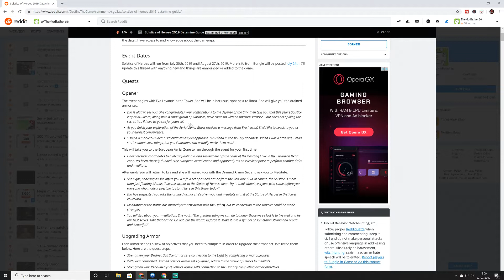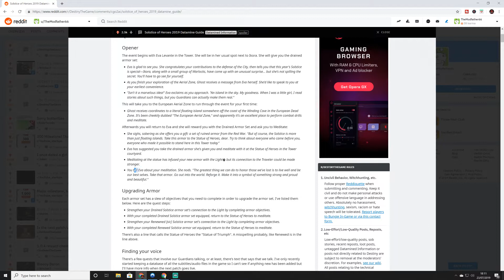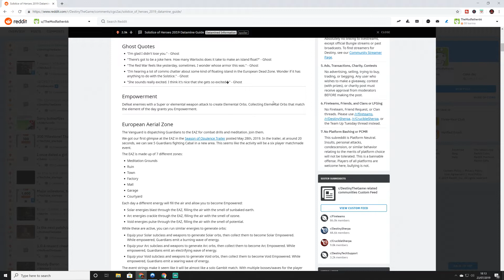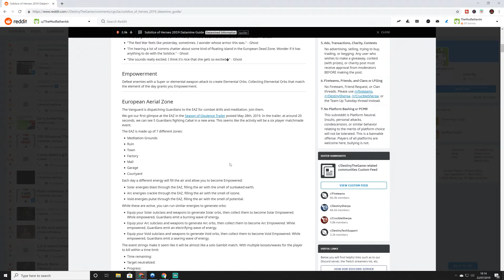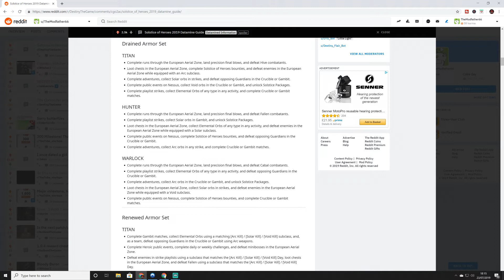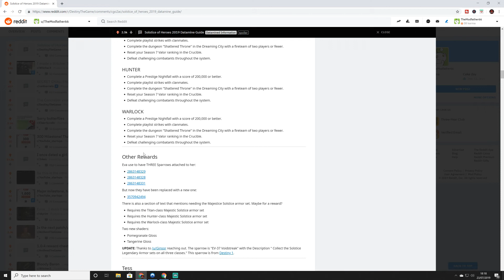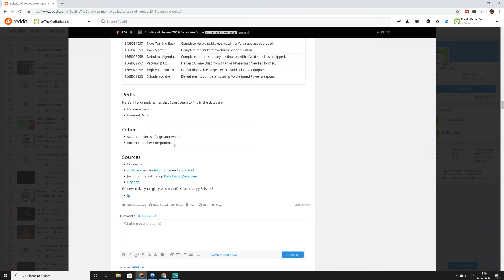Destiny 2: Leaked Solstice Of Heroes 2019 Quest Steps & Missing Triumphs!!!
Welcome back Guardians for another destiny 2 news video, Today we'll be looking at the leaked solstice of heroes quest, and also the missing triumphs, what they are and how to get them.

So a Reditter by the name of DeathBlade has datamined all the steps and rewards for the upcoming Solstice of heroes in destiny 2 so big shoutout to him for all the hard work he put in!

Also the missing triumphs from the MMXIX moments of triumph section will become available to unlock when Solstice of heroes drops too.

So here are all the quest steps For the solstice of heroes quest line, I hope this helped some of you out, and below is the link to the original post, along with the season of opulence trailer for the sneak peak of the European Aerial Zone!